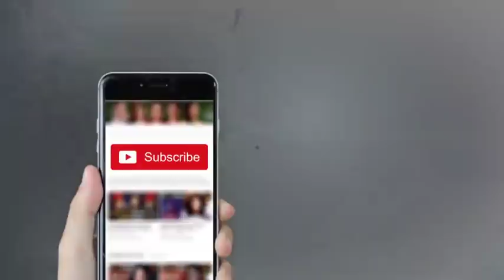Bilawal Bhutto Aur Zardari Kay Chelay Ka Naach - Nasir Chinyoti Albela - Khabardar with Aftab Iqbal